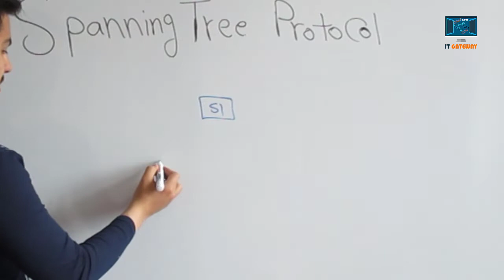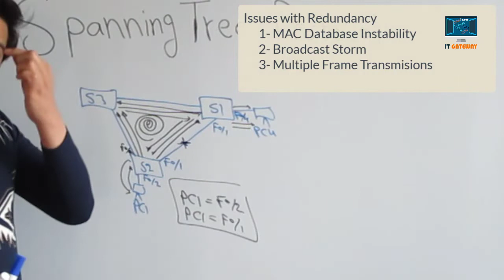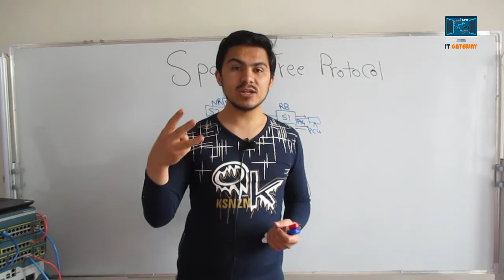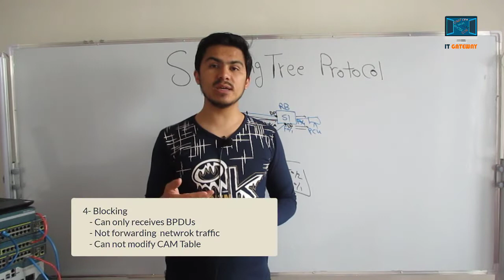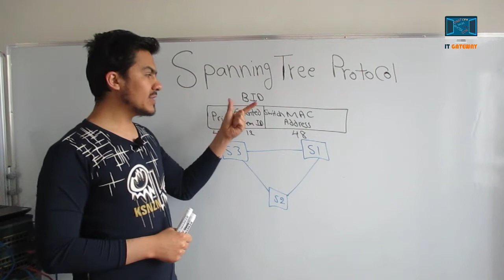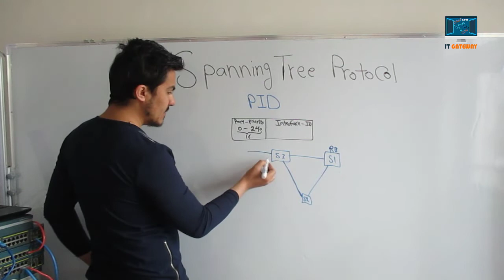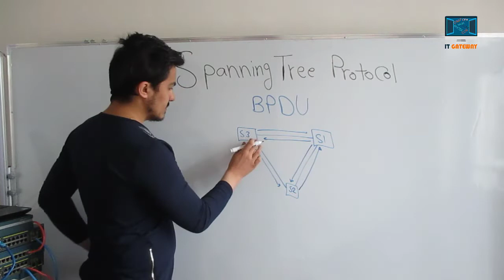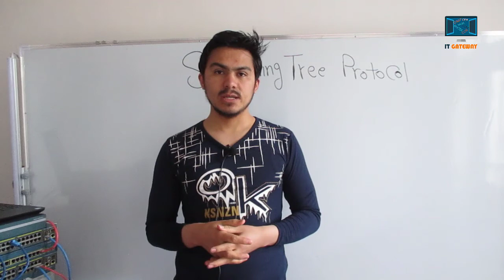Lesson 60 - Spanning Tree Protocol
In this lesson, you learn the following concepts:
1- Introduction to 802.1D STP
2- Why we should use STP
3- How STP works
4- STP Switch types
5- STP Port Roles
6- STP Port Types
7- STP Port States
8- Switch Birdge ID (BID)
9-  STP Port ID (PID)
10- STP Port Cost
11- STP BPDU
12- STP Max Age
13- STP Forward Delay
14- STP BPDU Message Types
15- STP TCN BPDU
16- STP Configuration BPDU